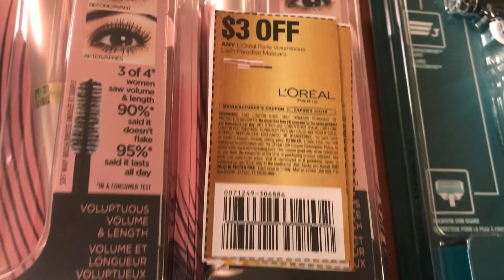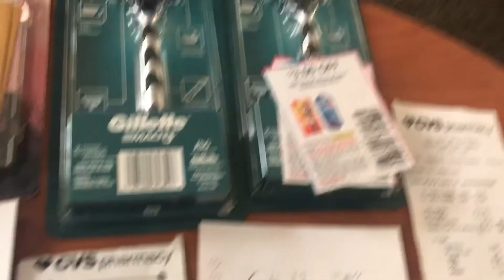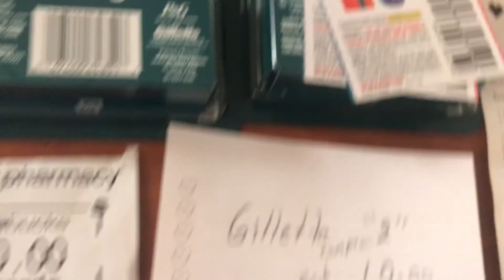Cvs 1-7-18 @ 1-13-17 👍😉👋